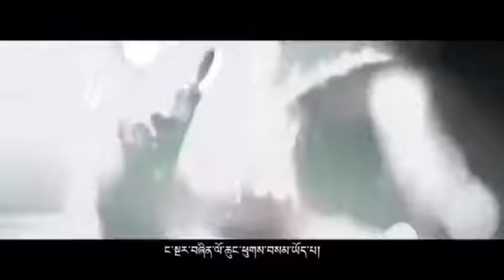New Tibetan song 2020 by Lobsang Tashi (Teenager )༼ འགྱུར་བ་མེད་པའི་ལོ་ཆུང་།༽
དགེ་སློབ་ཀྱི་རྐྱང་གཞས་གསར་པ། འགྱུར་བ་མེད་པའི་ལོ་ཆུང་།
                                         ཚིག གྲ་ནང་བསྟན་པ་ཚེ་རིང་།
                                   དབྱངས། མའོ་རན།
                                ཞོའོ་ཚེ། བློ་བཟང་བཀྲ་ཤིས། དོན་གྲུབ།
འཚོ་བ་ཞིག་བརྗེས་ནས་སྤྲོ་སྣང་ལྡན་པའི་མི་ཞིག་བྱེད་དགོས།
ཨུ་ཚུགས་མ་རྒྱག  གནམ་གཤིས་སྔར་ལས་ཡག་པ་ཡོང་སྲིད།
འགྲོ་ཐེངས་རེ་རེ་ལ།  གྲུབ་འབྲས་གསར་པ་རེ་རེ།
སྒུག་དགོས་མ་རེད།  གདམས་ཀ་མ་ནོར་བྱེད་དགོས།
འདས་ཟིན་པ།  ཚང་མ་སྔོན་མའི་གནས་ཚུལ་རེད།
རྩེད་མོ་ཡིན་དང་སྐྱག་རྫུན་གང་ཡིན་སྣང་བ་མ་གཏོང་།
ལམ་བུ་འོག་ལ་ཡོད། མགོ་བོ་འཐོམས་དགོས་མ་རེད།
དེ་ལས་རང་ཉིད་སུ་ཡིན་ངེས་དང་།
Wu oh oh       Wu oh oh
ང་སྔར་བཞིན་ལོ་ཆུང་ཕུགས་བསམ་ཡོད་པ།
ད་བར་འགྱུར་བ་གང་ཡང་མེད།
སེམས་པའི་དམ་བཅའ་བརྟན་པོ་འགྱུར་མྱོང་མེད་པ་དུས་ཚོད་ཁྱེད་ཀྱིས་དཔང་རྟགས་བྱེད་སྲིད།
ལོ་ཆུང་ང་ལ་ལྟོས་དང་།
སྔར་བཞིན་སྔོན་མའི་གདོང་དེ་ཡིན།
དཀའ་ངལ་ག་ཚོད་འཕྲད་ཀྱང་ཕྱིར་བཤོལ་མེད།
Say never never give up  like a fire

说唱）འཚོ་བའི་ནང་ཡོད་པའི་རེ་བ་ཚང་མ་ལོག་དམ་འཛིན་བྱེད།
སྤྱི་ཚོགས་འདི་ཁྱེད་རང་ཡོད་པས་སྔར་ལས་མཛེས་སྡུག་སྟོང་ལྡན།
དོན་དངོས་ཐོག་ང་ཚོ་ཚང་མ་གཅིག་པ་གཅིག་རྐྱང་ཡིན།
ཁྱེད་རང་གིས་ཕུགས་བསམ་ཆེད་དུ་བློས་གཏོང་ཅུང་ཟད་གནོངས་དང་།
འཚར་ལོངས་ཀྱི་ལམ་དུ་དཀའ་ངལ་འདྲ་མིན་སྣ་ཚོགས་འཕྲད་སྲིད།
ཡིད་ཆེས་བྱོས་དང་རང་ལ་དབང་བའི་གྲུབ་འབྲས་ཐོབ་ཡོང་།
དཀའ་སྡུག་དང་འཕྲད་ཀྱང་། མདུན་སྐྱོད་བྱེད་མཚམས་མ་འཇོག
སྙིང་རུས་བྱེད།  རང་ལ་དབང་བའི་བདེ་སྐྱིད་ཉི་མ་ཤར་ཡོང་།
追逐生命里
光临身边的每道光
让世界因为你的存在
变的闪亮
其实你我他并没有什么不同
只要你愿为希望
画出一道想象
成长的路上
必然经历很多风雨
相信自己终有属于你的盛举
别因为磨难 停住你的脚步
坚持住
就会拥有属于你的蓝图
ང་སྔར་བཞིན་ལོ་ཆུང་ཕུགས་བསམ་ཡོད་པ།
ད་བར་འགྱུར་བ་གང་ཡང་མེད།
སེམས་པའི་དམ་བཅའ་བརྟན་པོ་འགྱུར་མྱོང་མེད་པ་དུས་ཚོད་ཁྱེད་ཀྱིས་དཔང་རྟགས་བྱེད་སྲིད།
ལོ་ཆུང་ང་ལ་ལྟོས་དང་།
སྔར་བཞིན་སྔོན་མའི་གདོང་དེ་ཡིན།
དཀའ་ངལ་ག་ཚོད་འཕྲད་ཀྱང་ཕྱིར་བཤོལ་མེད།
Say never never give like a fire
ང་སྔར་བཞིན་ལོ་ཆུང་ཕུགས་བསམ་ཡོད་པ། རེད་ཡ།
ང་སྔར་བཞིན་སྔོན་མའི་ངོ་གདོང་དེ་ཡིན།  ཡིན་ཡ།
ང་སྔར་བཞིན་ལོ་ཆུང་ཕུགས་བསམ་ཡོད་པ། རེད་ཡ།
ང་སྔར་བཞིན་སྔོན་མའི་ངོ་གདོང་དེ་ཡིན།  ཡིན་ཡ།